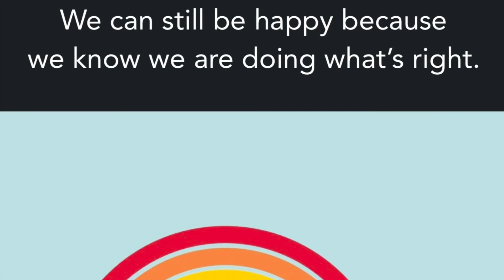Memoirs of Napoleon’s Valet St. Denis aka “Ali”, 208-214.